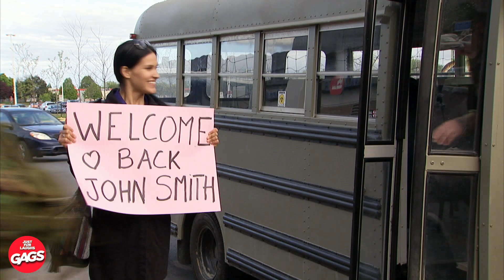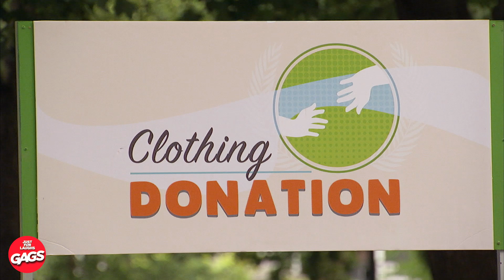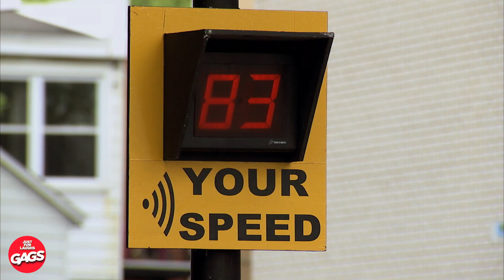ضُبِطت وهي تسرع وتتعرض للتنمر... | Just For Laughs Gags بالعربية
لا يوجد رقيب هادئ... لقد كنا نقوم بمقالب سخيفة على أشخاص غير مرتابين في الأماكن العامة ونلتقط ردود أفعال مضحكة مع